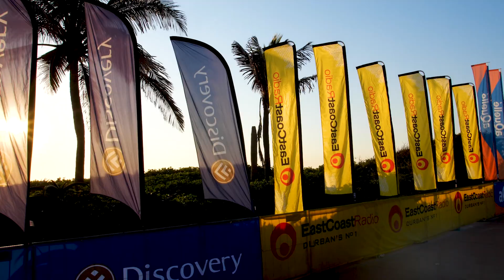Durban shows off for this year's Big Walk!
More than 30,000 people WalkToTheBeat for a good cause at the Discovery East Coast Radio Big Walk 2019 in Durban. The day kicked off with the vibrant East Coast Breakfast team, starting walkers off at Ushaka Marine World. Participants got to WalkToTheBeat they voted for along the route while meeting, greeting and posing for a picture with some of their favourite presenters.

Participants were met with the sounds of Freddy L and Holly Rey who upped the beat at the official finish line, Moses Mabhida Stadium, Peoples Park.  The Discovery East Coast Radio Big Walk is a firm favourite on the KwaZulu-Natal social and sporting calendar” says Iona Maclean, Head of Experiential Marketing at Discovery. “We’re especially proud to partner with East Coast Radio in providing a platform for people to serve their community in practical ways while encouraging a healthier lifestyle for everyone in the process.”